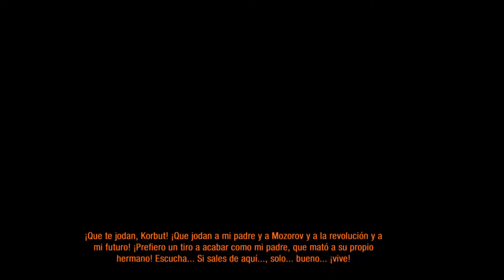009 - Metro Last Light Redux - Escapando de la Linea Roja